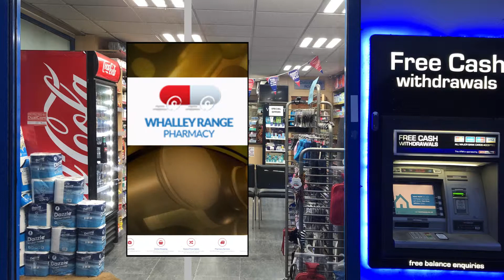Whalley Range Pharmacy Artist Impression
Here is one of our artist impressions of a high brightness screen installation at Whalley Range Pharmacy. As you can see from the video, we can create cutting edge, unique artworks to suit each business.